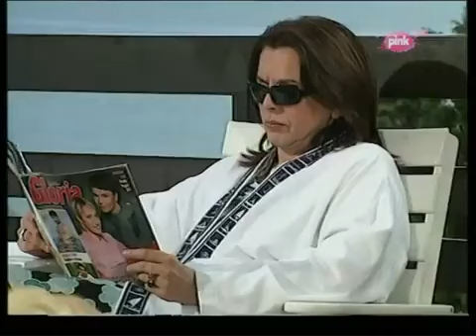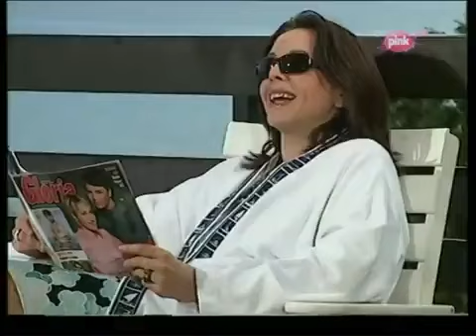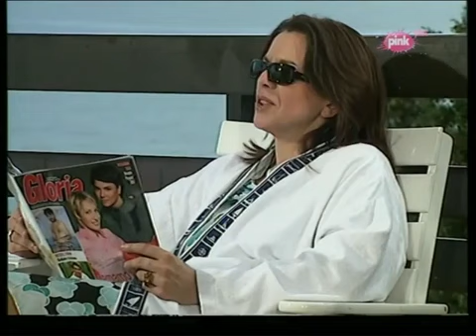Мјешовити брак С4 Е12